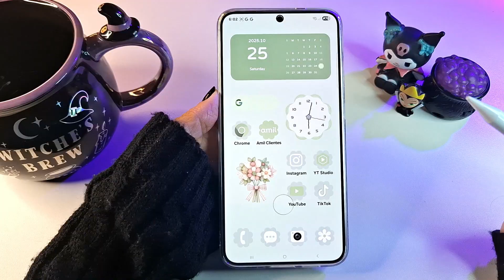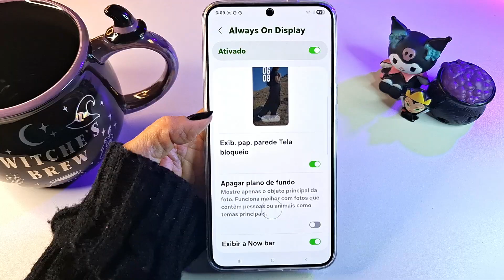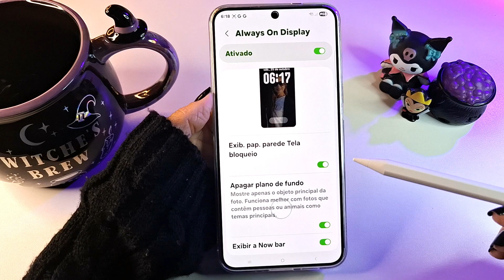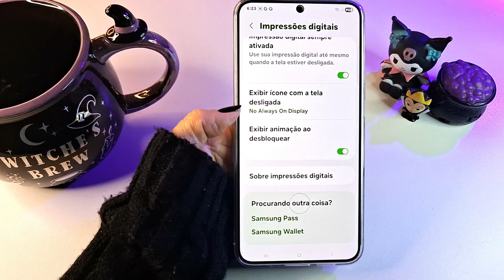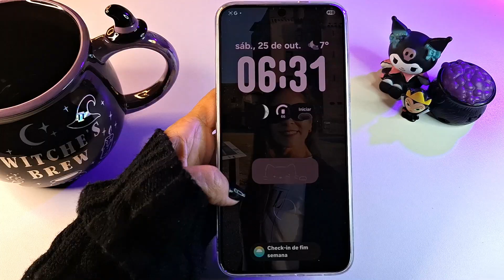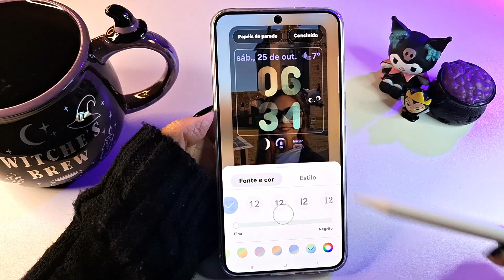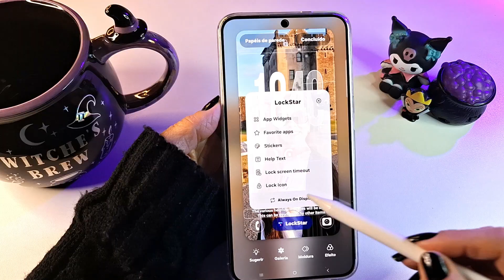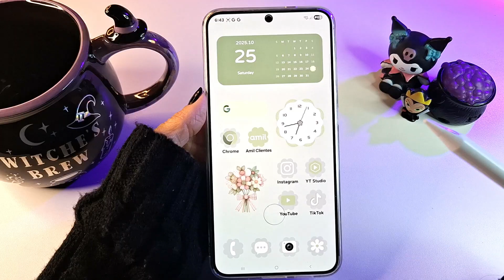🔥ATUALIZADO!🔥ONE UI 8.0 - SAIBA TUDO SOBRE O ALWAYS ON DISPLAY (AOD) SAMSUNG NA LINHA S | ANDROID 16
No vídeo de hoje eu vou te contar tudo o que você precisa saber sobre a tela sempre ativa (Always On Display - AOD) na linha S, após a atualização para o One UI 8.0 Android 16.